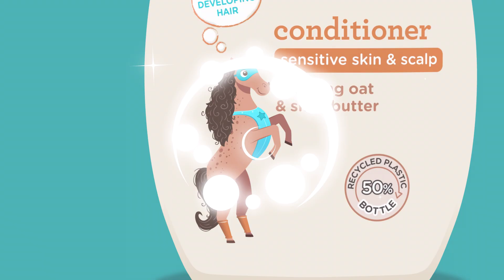Sing-a-long at bath time with AVEENO® Kids! Designed specifically for kids' developing skin & hair!